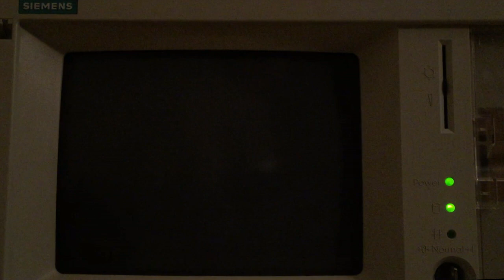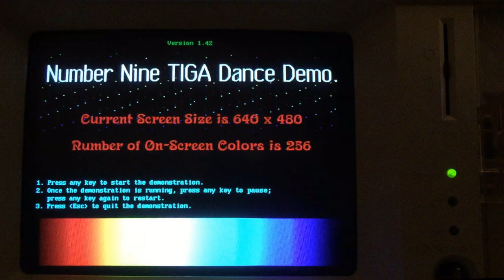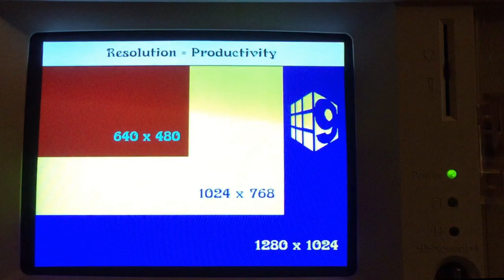TIGA demo on Siemens PG750/486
This video shows two TIGA demos on the Siemens PG750/486 portable computer. It uses the specially made Siemens HIGHRAPH II VGA/TIGA graphics card and is viewed on the internal 10 inch VGA color monitor.